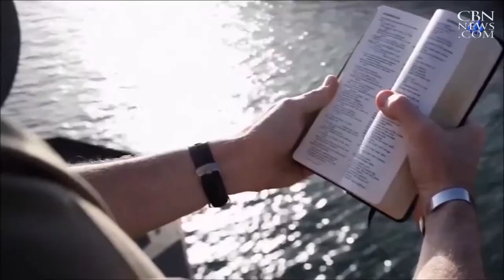Wes Modder Case Described by General Jerry Boykin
General (Ret.) Boykin describes the case of Chaplain Wes Modder.